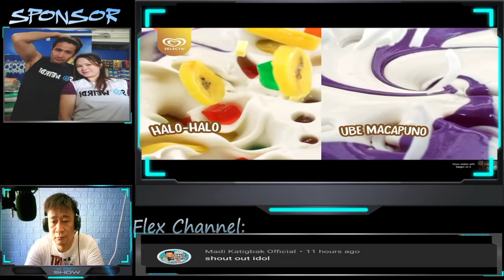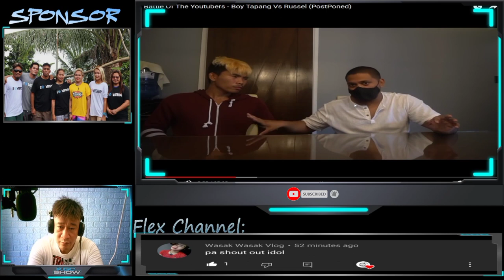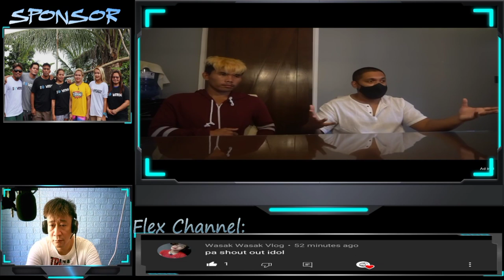Dahilan kung bakit napostpone ang laban nila boytapang Vs Russel BruskoBros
lahat ng kumento at opinyon ay base sa video..